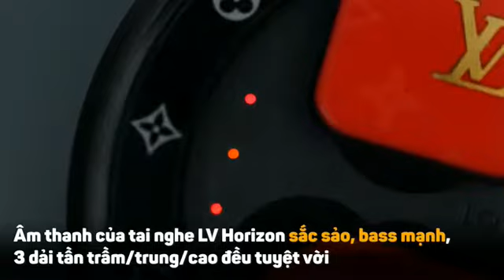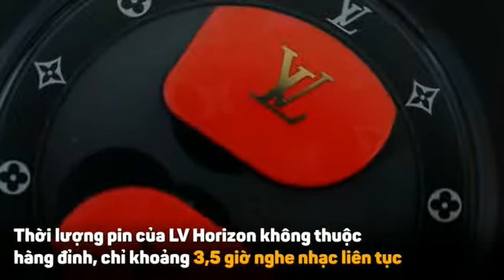Louis Vuitton vừa bước vào cuộc chơi tai nghe